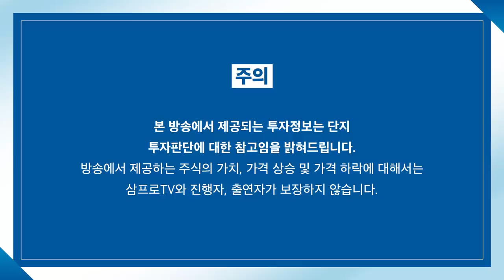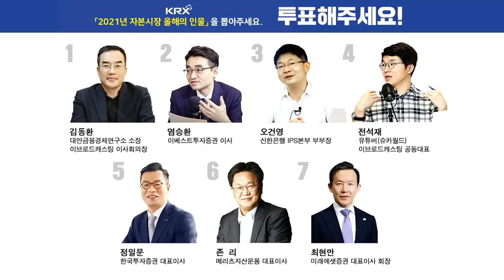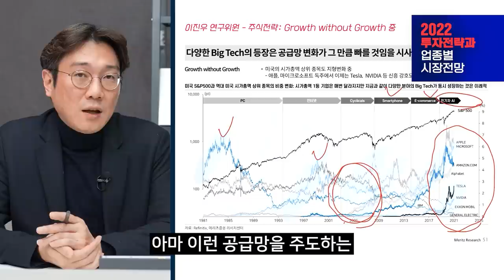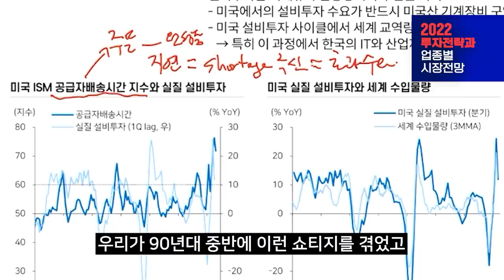[심층 인터뷰] 강환국 작가로 하여금 오닐전략이 더 완벽해지다. f. 퀀트 투자자 강환국 작가